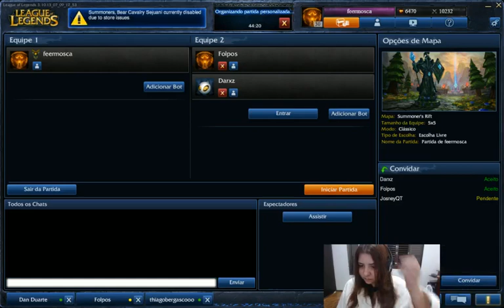Livestream: Lucian e Novo Master Yi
Livestream mostrando um pouco do NOVO campeão do LoL, o Lucian, e o rework do Master Yi